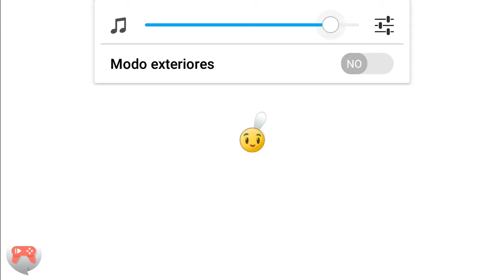plantas vs zombies 2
en prueba jaja